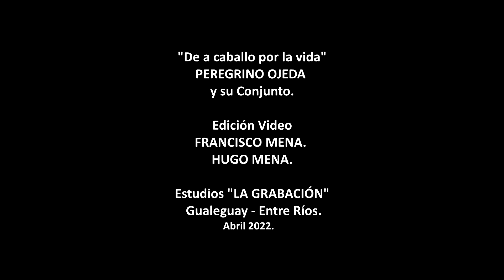2 - TULIA TERESA - Chamamé - Peregrino Ojeda - Por Peregrino Ojeda y su conjunto.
PEREGRINO OJEDA Y SU CONJUNTO
“De a caballo por la vida”

Integrantes:
PEREGRINO OJEDA: Dirección General - Guitarra - Glosas y Canto.
PABLO NAVONI: Acordeón y arreglos.
HUGO MENA: Guitarra, Contrabajo y Arreglos de guitarra

 Armando Navoni, Ojeda más conocido como Peregrino Ojeda, nació un 27 de febrero del año 1946 en el paraje “Estación Lazo”, departamento Gualeguay, provincia de Entre Ríos.   Ese paisaje rural que diera cobijo a sus primeros años, es el principal motivo de orgullo que ostenta su alma paisana.
 Don Carlos Navoni y Albertina Ojeda fueron sus padres; Armando es uno de los dieciséis hermanos que conforman la familia, numerosa por cierto.
         Muy jovencito, a la edad de trece años, tiene la oportunidad de pulsar su primer acordeón verdulera y paralelamente también se inicia en la Guitarra. Así comienza su vida Musical y ya utiliza el seudónimo de Peregrino Ojeda.  Junto a otros músicos de la zona, actúa en fiestas y en escuelas rurales.
 A los dieciséis años de edad, compone sus primeras obras musicales, siempre en el género Chamamé. En 1965 tiene la oportunidad de viajar a Bs As, donde forma un grupo chamamecero junto al dúo de guitarristas: Silvio Mendina y Santo Rodríguez actuando en algunas pistas bailables de aquel momento. La experiencia le permite conocer a grandes pioneros de la música Guaraní tales como: Mario Millán Medina, con quien tuvo una linda amistad, también con Coco Marola, Tarragó Ros e Isaco entre otros. Estando en Bs. As. supo compartir escenarios en pìstas bailables con: El trío de oro - Isaco Abitbol - Roberto Galarza y Julio Lorman.
En el Año 1966 vuelve a su tierra entrerriana para cumplir con el servicio Militar. Posteriormente, forma el Conjunto Entre Ríos junto a su hermano Pablo Navoni y Juan José “Zorzalito” Frías actuando el Bailes y Festivales de la Provincia de Entre Ríos, Bs As y Corrientes. El grupo logra una permanencia de 24 años dejando 2 grabaciones:
• Año 1983 “Tranquera el Yarará”. Junto al Conjunto Entre Ríos.
• 1990  el segundo disco “Camino de mi Pago” Junto al Conjunto Entre Ríos.
• En el año 1992 graba su primer disco como solista, se tituló: “Mañanitas del Campo”. Con Ariel Cardozo - Moncho Arellano y Hugo Mena.
• La segunda grabación fue en el año 1994 “Del Litoral al País”. Con Pablo Navoni - Carlos Navoni -  Hugo Saavedra y Hugo Mena.
• El tercer disco fue en el año 1996 de “A Caballo por la Vida”. Con Pablo Navoni y Hugo Mena.
• En el año 1997 junto a los hermanitos Ocampo, el disco “Para Usted”. Con Julio y José Ocampo y Hugo Mena.
• En el 2007 “Abrazo Chamamecero” Con Ariel Cardoso -  Hugo Mena y Antonio Tarragó Ros
• En el 2010 “Por Camino del Chamame” con Ariel Cardozo -  Oscar y Joaquín Bogado
• En el año 2011 “Corazón Entrerriano” en el 2012 Bien Orillero. Ariel Cardozo -  Oscar y Joaquín Bogado.
• En el 2011 “Corazón entrerriano” con Ariel Cardozo - Oscar y Joaquín Bogado
• En el 2014 “Vuelvo a ser Cantor” con Marcos Pereyra - Franco Giaquinto - Nape Bavestrello - Silvio Pereyra.
• En el 2015 “Cabresteando el Ayer” con Ariel Cardoso - Hugo Mena - Rolando Rodriguez…
• En el 2019 “Costumbres y el chamame” con Joaquín Bogado.

Armando Navoni Ojeda es un profundo conocedor de las costumbres camperas, autor y compositor de más de 100 obras musicales, en ellas pinto su experiencia de vida trabajando en las estancias como peón de a caballo…por el momento sigue componiendo, su amor por la música lo impulsa a seguir por este camino y su inspiración seguirá musicalizando el paisaje que lleva dentro.